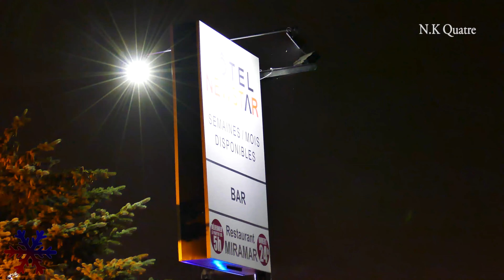Chef de gang atteint par balle - Saint-Léonard / 08-08-19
Un homme de 46 ans atteint par balle s'est présenté à un hôtel à l'intersection de Lacordaire et Jarry. Il était semi-conscient lors de son transport en ambulance, mais il est maintenant hors de danger. Un périmètre a été érigé. Le lieu initial de la fusillade est inconnu. La victime, Arsène Mompoint, est connue des milieux policiers.

A 46-year-old gunman arrived at a hotel at the intersection of Lacordaire and Jarry. He was semi-conscious when transported by ambulance, but he is now out of danger. A perimeter has been erected. The initial location of the shooting is unknown. The victim, Arsène Mompoint, is known to the police.

Camera : FZ 1000